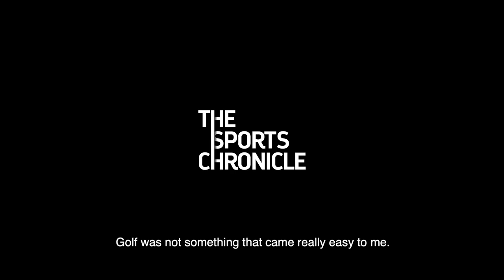Paul McGinley Teaser | Leaders Lounge 2020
Check out our very first teaser trailer with Paul McGinley for Leaders Lounge 2020.

For more insights into Paul's leadership philosophies & practices, tune in to LeadersLounge on November 3rd.

This is not one to be missed.